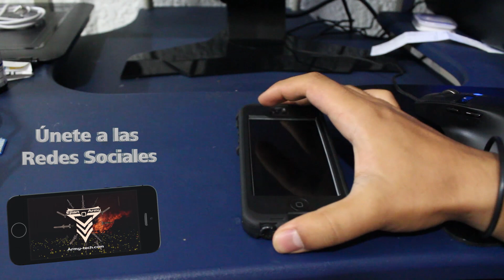Unboxing Funda Element Case Solace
Esta funda la pueden comprar en:

deshopping.com (el lugar mas barato que encontré y en México)
AMAZON
eBay

Señores tenemos Repo propia.